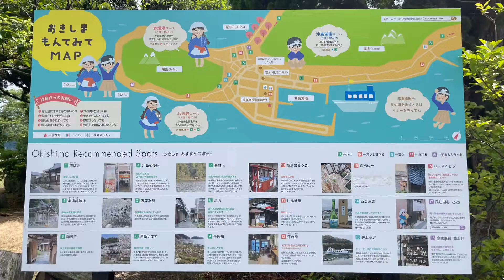三輪レンタサイクルで、遊ぶ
沖島レンタサイクル　ガンガン